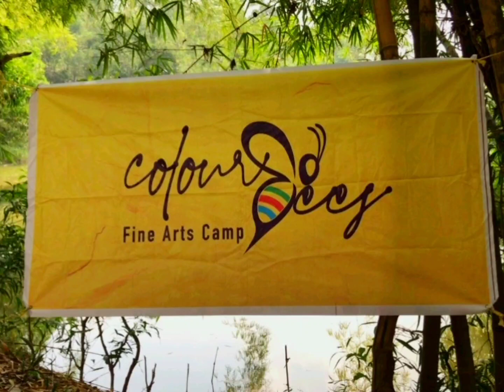Colour Bees 4th Camp .